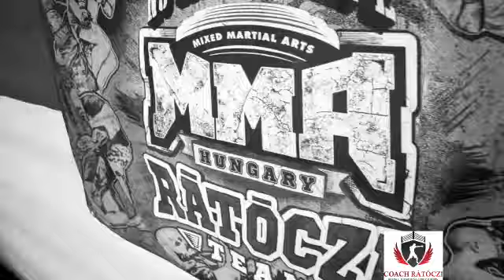Бойцовский клуб в Германии.